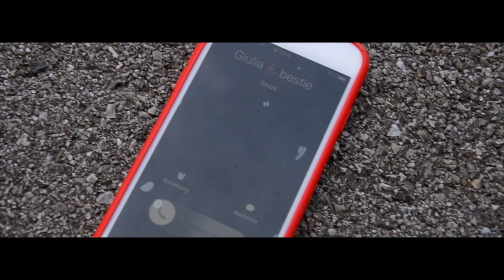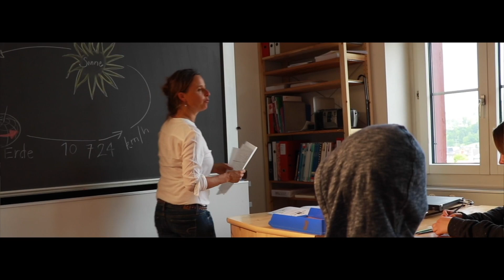Ein Fehler zu viel | 1. Preis Datenschutz Video Wettbewerb 2017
«Identity Hack – Wenn meine Identität geklaut wird» und «Datenklau – Was kann mit meinen Daten angestellt werden?».  waren die beiden diesjährigen Themen des YouTube Wettbewerbs des Datenschutzbeauftragten des Kantons Zürich.

Der erste Preis geht an den Kurzfilm "Ein Fehler zu viel" von Gian Maria Finger.